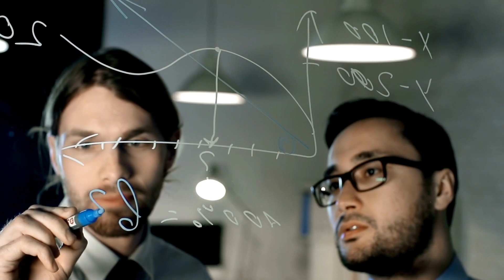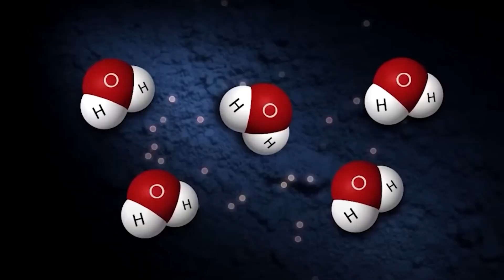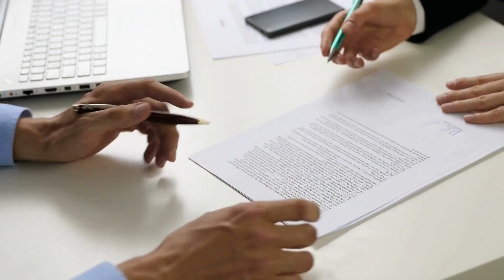How NASA & SpaceX Plan To Send Humans To An Asteroid!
NASA's ambitious plans to send humans to an asteroid represent a remarkable leap forward in space exploration and our understanding of the cosmos. This pioneering endeavor is part of NASA's overarching goal to extend human presence beyond Earth and prepare for future interplanetary missions.

At the heart of this mission lies the utilization of cutting-edge technology and innovative strategies. The first step involves identifying an appropriate asteroid target, taking into consideration factors like size, trajectory, and proximity to Earth. NASA's experts meticulously analyze these aspects to choose a suitable candidate that aligns with the mission's objectives and safety considerations.

Once the target asteroid is selected, NASA's spacecraft will embark on a complex journey to rendezvous with it. This entails the development of specialized propulsion systems capable of achieving the required speed and trajectory adjustments to intercept the asteroid. Precision navigation and control systems are crucial to ensure that the spacecraft approaches the asteroid with utmost accuracy.

Upon arrival, NASA envisions using advanced robotic systems to scout and characterize the asteroid's surface and geological composition. These robotic explorers will aid in understanding the asteroid's history, structure, and potential resources. This crucial reconnaissance phase will inform the subsequent stages of human involvement.

As per the latest NASA plan, the launch of a Starship into low Earth orbit is scheduled for 2039. Following the launch, the spacecraft would be refueled, after which a Dragon with a crew of three would be launched into space, which would then dock with the Starship. The crew would then be transferred to the larger spacecraft, propelling itself out of Earth's orbit and heading towards its destination - an asteroid known as 2001 FR85. The asteroid is estimated to be between 29 to 65 meters in size. Upon reaching the asteroid, the Starship would fly with it, collecting valuable samples and leaving behind robots to conduct various experiments and tasks.

The mission to send humans to an asteroid is a remarkable undertaking that requires extensive planning and preparation. NASA's partnership with SpaceX has brought together some of the best minds in the industry to make this ambitious goal a reality. With cutting-edge technologies and innovative solutions, we are confident that this mission will succeed.